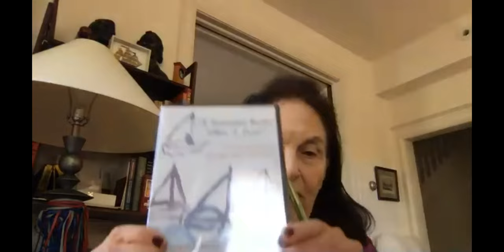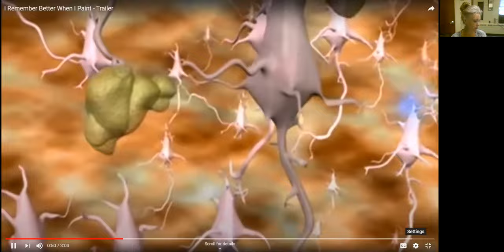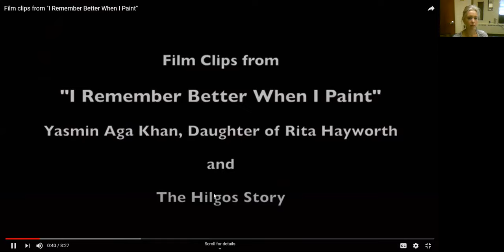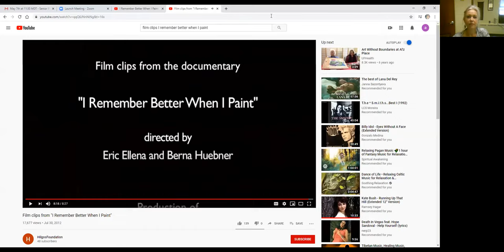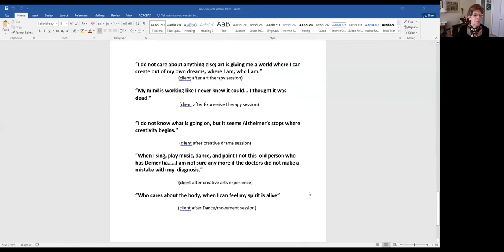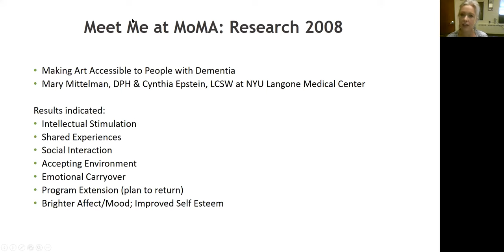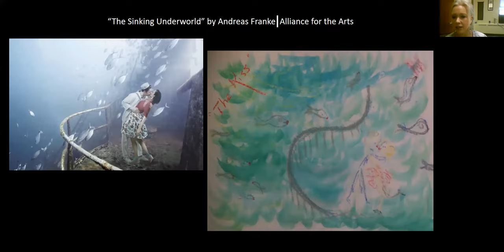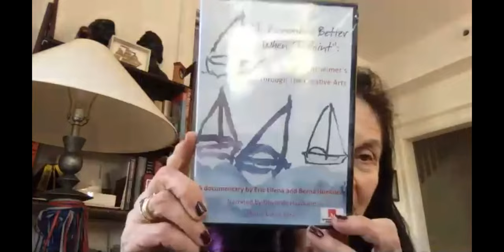2020 5 7 I Remember Better When I Paint